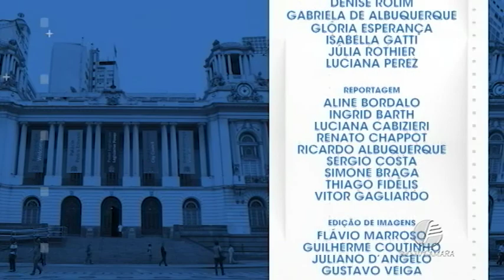Câmara Rio Notícias - Edição 308 - Doenças Oculares - 26.05.2018